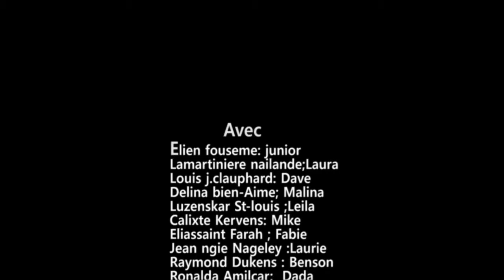Pour l'amour de Laura full version HD part #2 (Papito/Junior/Laura /Dave/Mike/Fabie/Leyla/Malina/)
Istwa yon jèn fi ke bofrèl ki se hon immoral bezw vyole, lel di fanmil yo sa ,yo pajanm vle kwel dil se manti lap bay li prl soti al viv kay yon étrange kel pral d'amour ala fin yo pral découvrir ke boire à se yon moun kibal responsab kay la yap metel deyo rzt suiv